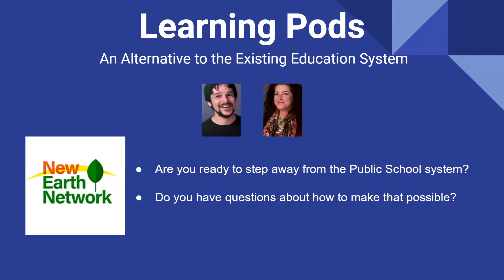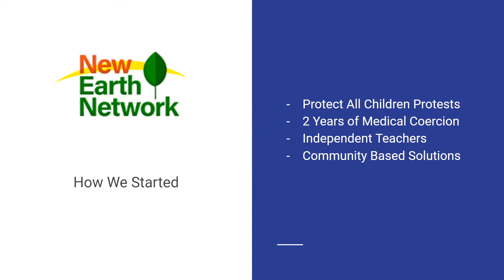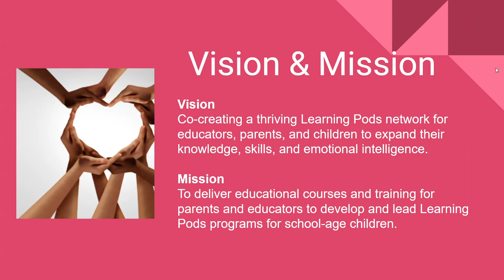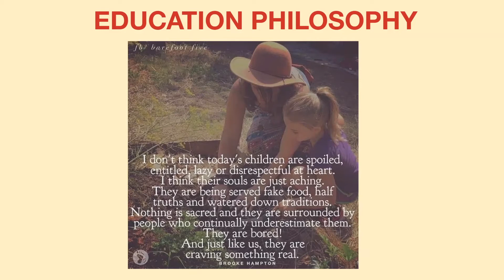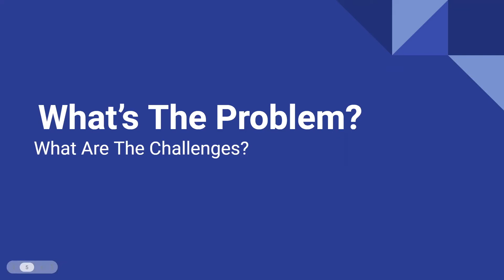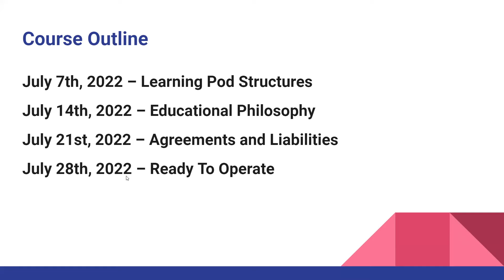New Earth Network joined us to answer questions and provide the resources to exit the school system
Leaving the public school system can seem like an impossible undertaking.  There is so much uncertainty, both for the parents and for the educators.  Michael and Hila joined us to answer some of the common questions and concerns and to provide the resources and confidence to help people make the leap out of the school system into a more holistic education model.